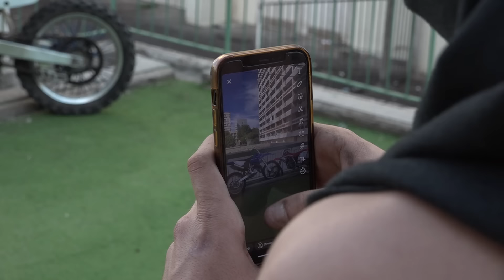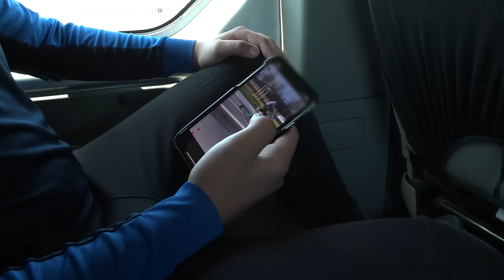L'enfer des rodéos urbains à Marseille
A scooter ou à moto, ils roulent des mécaniques au mépris des règles du code de la route. Comment faire la chasse à ces rodéos sauvages qui ont encore causé un drame cet été à Pontoise où une fillette a été grièvement blessée ? Reportage avec des jeunes qui prennent tous les risques et avec les policiers chargés de les traquer.